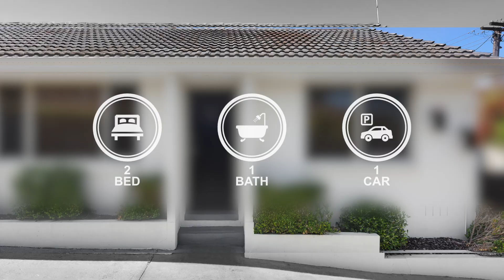Woodards Ascot Vale - 1/26 Irvine Crescent, Brunswick West - Slideshow